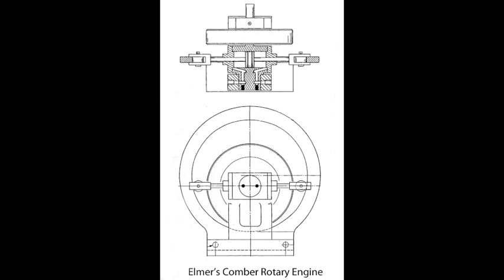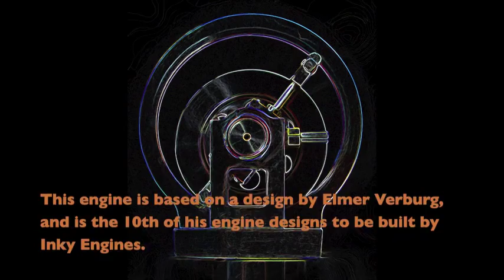Elmer's Comber Rotary Engine #46 by Inky Engines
An unusual design, and more of a challenge than some of Elmer Verburg's engines.  It runs smoothly at high speed.  On the model shown the effective bore cross sectional area was increased by about 50% without changing the original cylinder dimensions.

Background music is 'Shetland.caf"' from Apple I'Life Jingles folder.